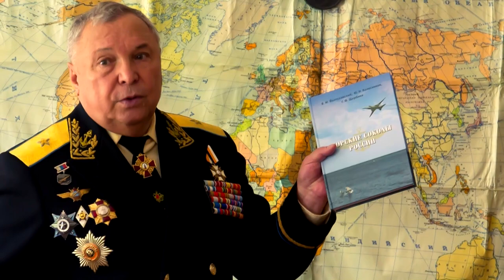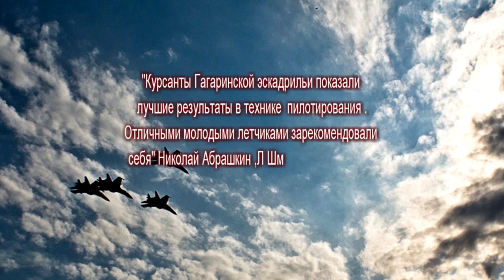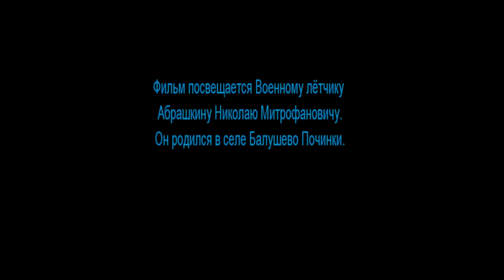Биография Военного летчика Абрашкина Николая Митрофановича (2019)